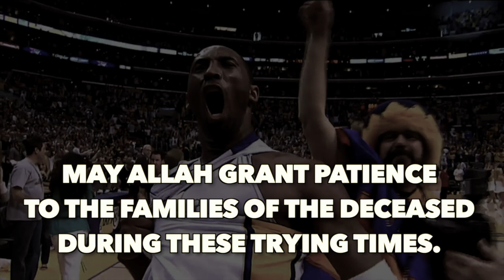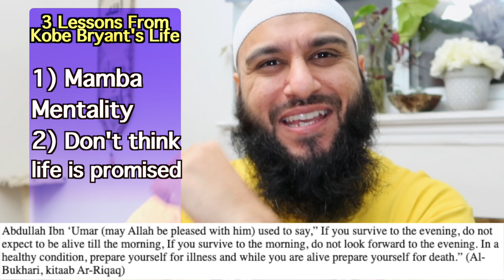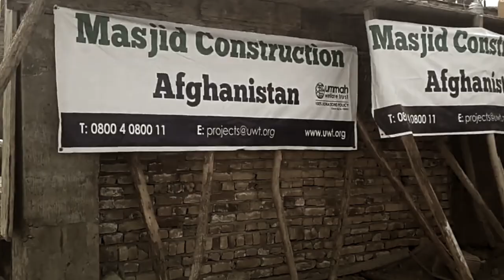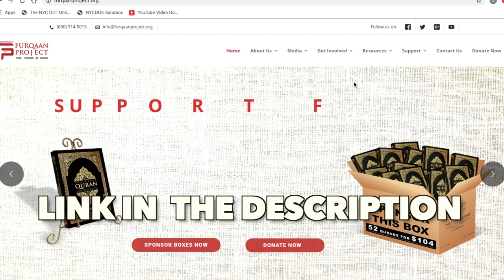LESSONS & REFLECTIONS FROM KOBE BRYANT'S LIFE